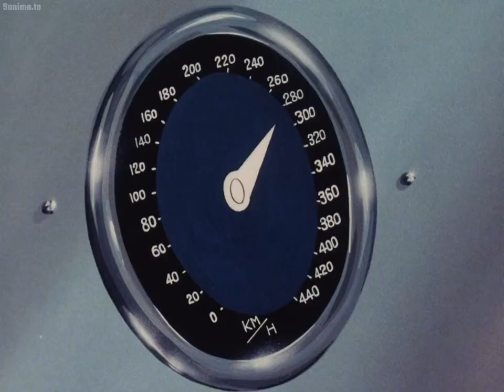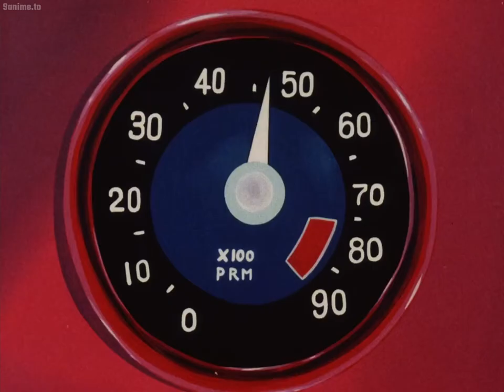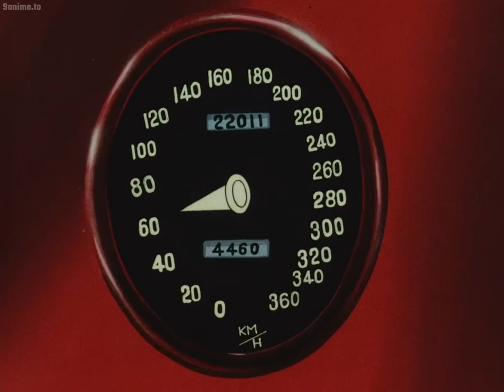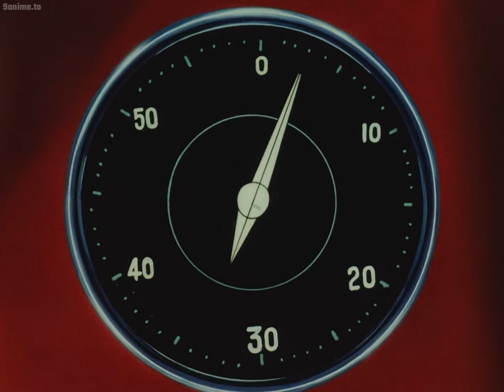Speed Racer - ep 21 - " The Fastest Car on Earth" - part 2